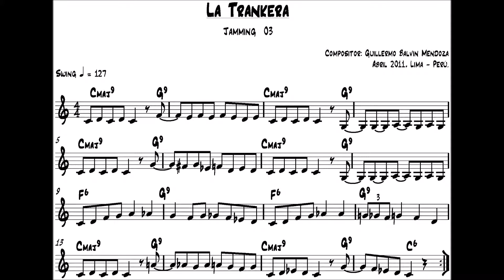Jamming Nº03 - La trankera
Abril 2011, Lima - Perú.